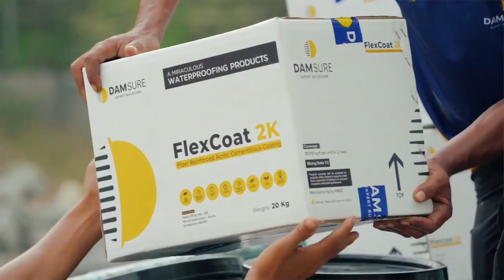കര കവിഞ്ഞ പാലത്തിൽ, ,ബൈക്കിൽ സാഹസികതക്ക് ശ്രമിച്ച യുവാവ് പുഴയിലൊഴുകിപ്പോയി.